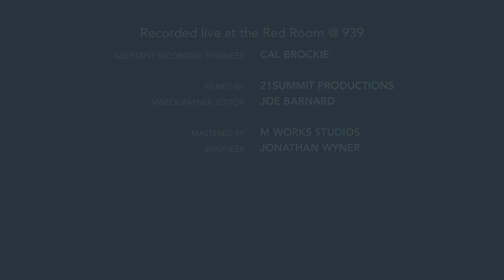Anibal Cruz - Berserker (Live at Berklee)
Anibal Cruz and his band perform his original "Berserker" live at Berklee's Red Room at Cafe 939.

"Berserker" (Anibal Cruz)

Piano: Anibal Cruz (Cuba)
Trumpet: Ron Warburg (Israel) & Paul Sanchez (Ecuador)
Trombone: Dorsey Minns (US)
Tenor Sa: Ryan Linvill (US)
Baritone Saxophone: Luis Garcia (US)
Bass: Pera Krstajic (Serbia)
Percussion: Takafumi Nikaido (Japan)
Drums: Helen De La Rosa (Dominican Republic)

Recorded live at the Red Room @ Cafe 939

Assistant Recording Engineer: Cal Brockie

Filmed by 21 Summit Productions